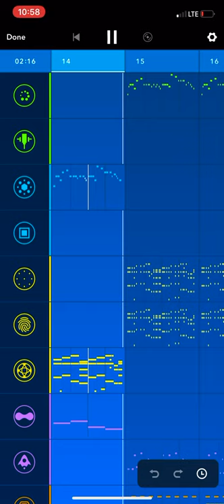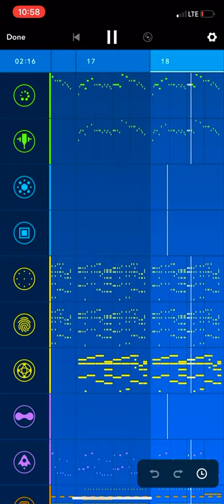Dream- SeeJ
You must be dreaming! This song is too good to be true!

Canon Parreira
King noob1222

Mr. FuzzyWuzzy